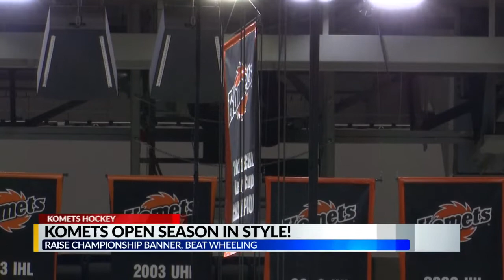Komets open season with win against Wheeling